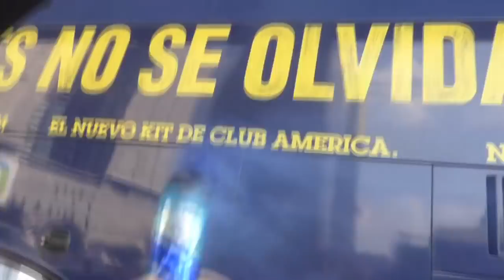ESTA TRIBUNA ES INCONDICIONAL - CLUB AMÉRICA VS SANTOS - ESTADIO AZTECA - Vlog #86 - Del Crema Soy